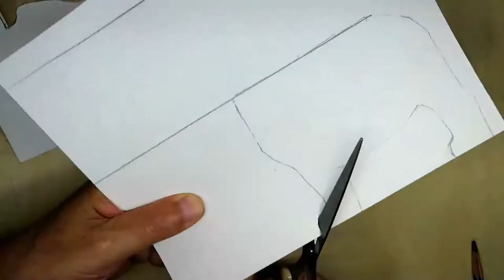How To Make A Paper Craft Bulldog 3D Optical Illusions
Paper Craft Bulldog